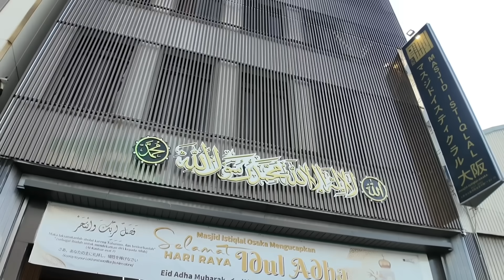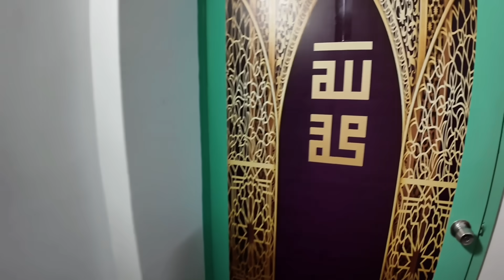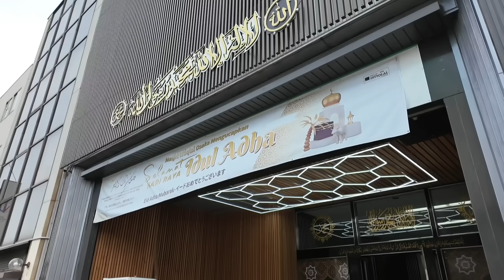วันอีดที่ญี่ปุ่น ชาวมุสลิมมารวมตัวทำอะไรกัน | my first Eid in abroad Japan EP.11